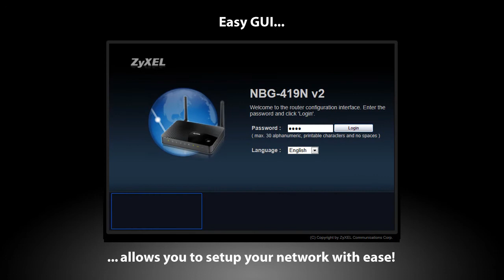NBG-419N v2 - Wireless N300 NetUSB Router